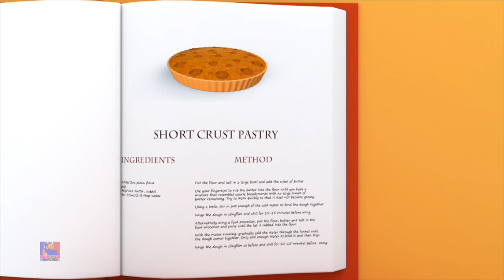Vieux Roi Cole Comptine et Plus de Poèmes Français de Bob le Train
Regardez les chansons et les poèmes de vos enfants préférés avec nos adorables petits personnages Bob le train.